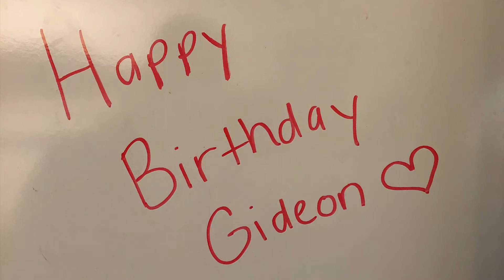Baby #9 is born! Meet Gideon Elhanan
Our family feels incredibly blessed to have the opportunity to raise children to the glory of God. Meet Gideon, our 9th baby. Children truly are a blessing from the Lord!